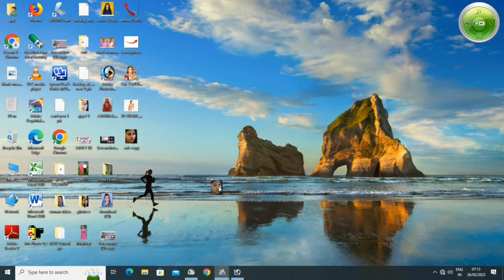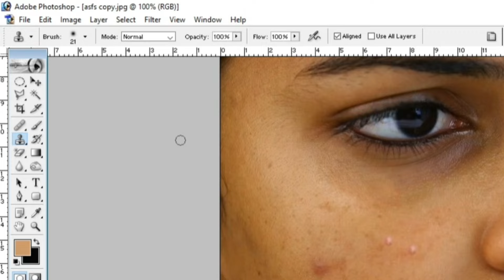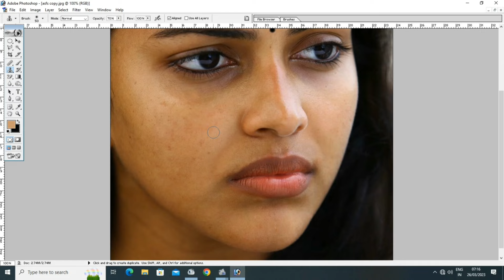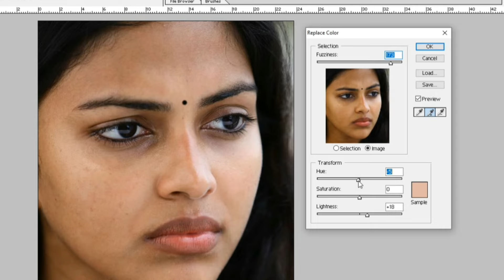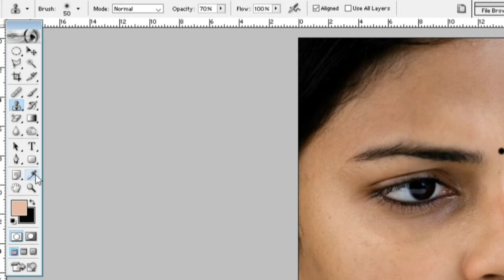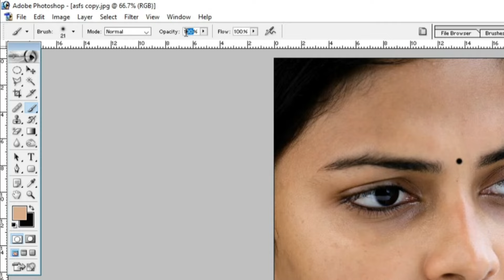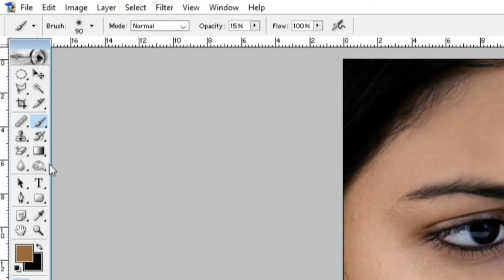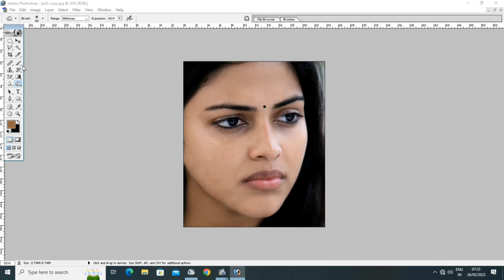Photoshop me koi bhi photo ko clean kaise kare | Photoshop video | Adobe photoshop 7.0 tutorial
photoshop me photo kaise edit kare, photoshop me photo ko shaph kaise kare, As suman studio , photoshop me passsport size photo kaise banaye
Adobe photoshop 7.0 me photo kiase banaye
Adobe Photoshop 7.0 me photo kaise clean kare ,passport size photo kaise banaye,